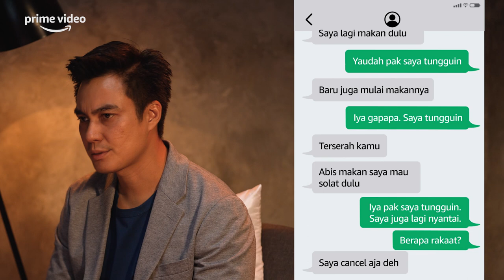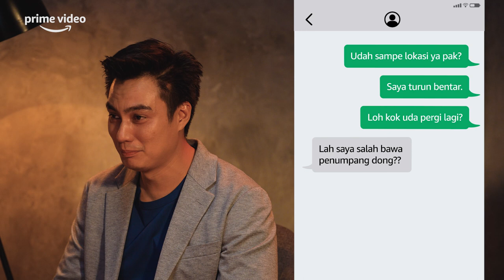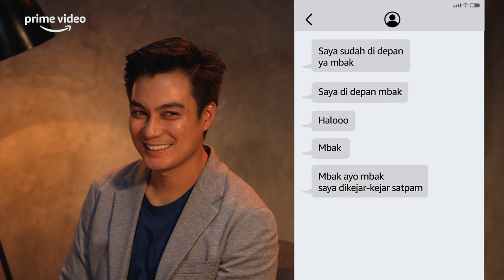Berbalas Kejam | Online Taxi Chat Challenge | Reza Rahadian, Laura Basuki, Baim Wong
Alkisah di universe lain, Baim Wong jadi sopir ojol lalu dapet penumpang seajaib Reza Rahadian dan Laura Basuki. Nah ini obrolan random kocak mereka!

ㅡ

Tentang Prime Video:
Lagi pingin nonton? Kalem. Film terbaru minggu ini, TV show kemarin, film klasik favorit, dan banyak tontonan lainnya bisa langsung kamu nikmati, plus semua judul bisa kamu simpan di watchlist-mu.